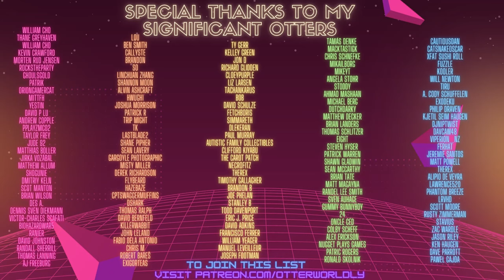Smooth Criminal by Michael Jackson in Beat Saber! (Expert+) First Attempt | Mixed Reality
Smooth Criminal by Michael Jackson in Beat Saber Mixed Reality VR!
Song: Smooth Criminal - Michael Jackson
Difficulty: ExpertPlus
First Attempt
S Rank